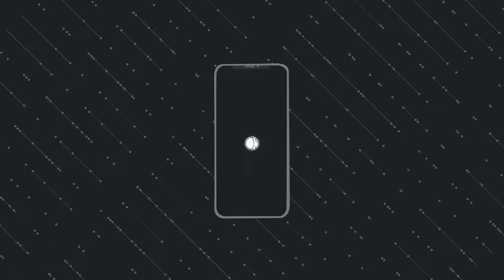lami e kaon dokot with my tartz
mga boss ayaw kalimot

pag like
pagcomment
pagsubscribe

sa munting channel
paki kapindot nalang bossing san bell 🔔

para ma updated ko po kapag may bago vedios
mga bossing damu damu po na salamat